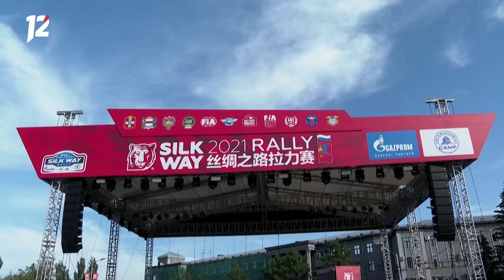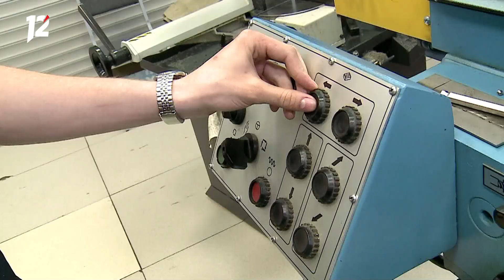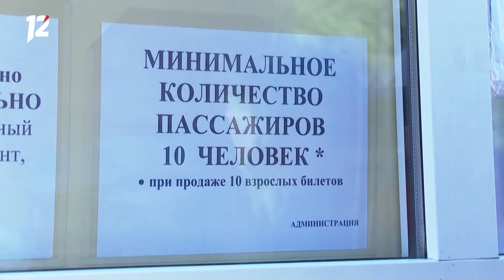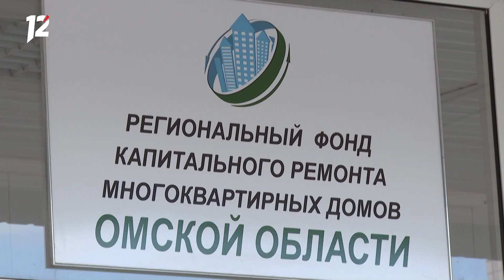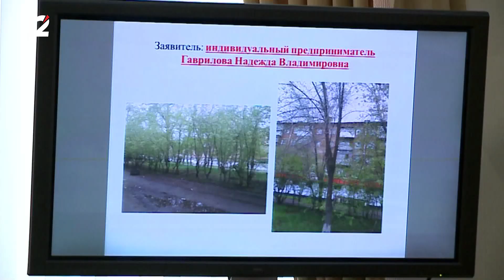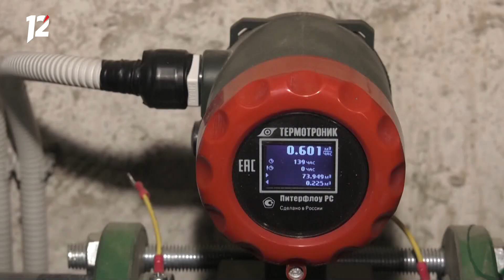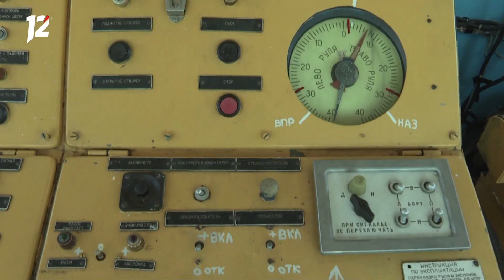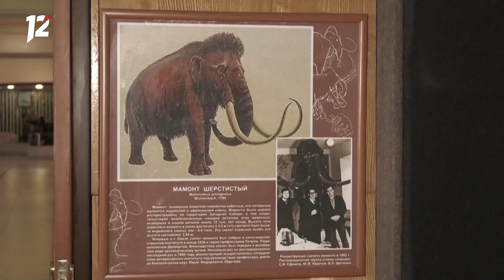«Час новостей». Итоговый выпуск (29.06.21)